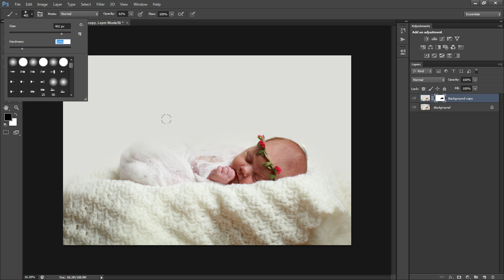How to Edit A Wrinkled Backdrop in Photoshop For Beginners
One of the easiest ways to edit a wrinkled backdrop in Photoshop.  This method will not work for all backdrops (particularly patterns) but is one of the fastest and easiest methods and at the very least will give a good baseline of knowledge for editing wrinkles!